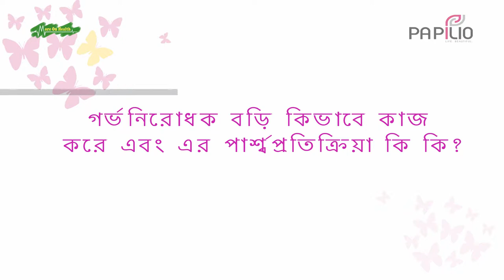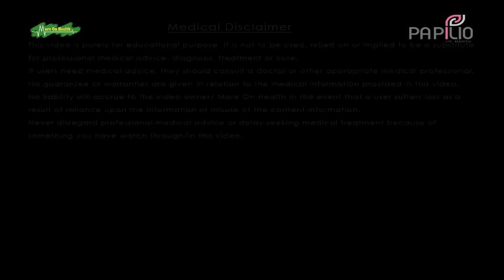Abortion & Health Risk. Post Delivery Bengali 6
How Abortion medicine works and health Risk?

Dr. Biswajit Ghosh
MBBS, D.G.O, M.D (O&G)

Papilio Clinic
Multi-Specialty Clinic

Kasba, Kolkata
805, 1858/1, 8th Floor, Rajdanga Main Road,